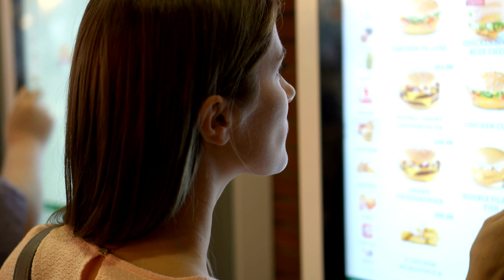The Ins and Outs of GERD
Find out why your stomach's throwing a party in the wrong place and if it's due to acid reflux or something more serious!